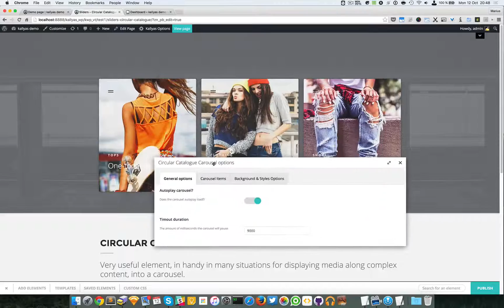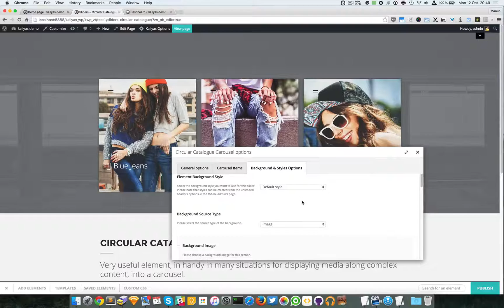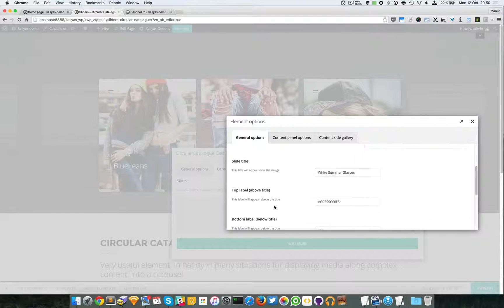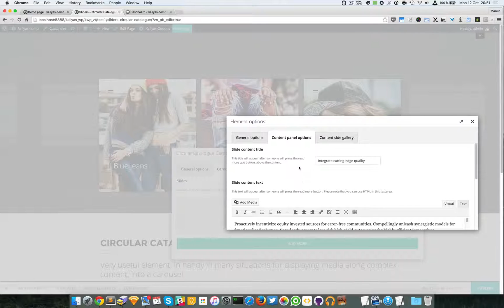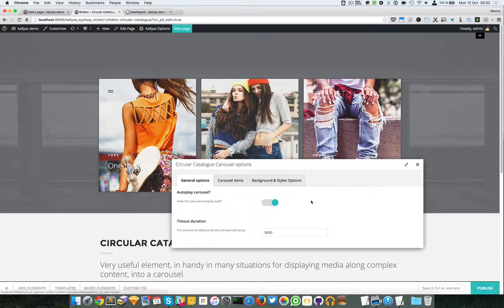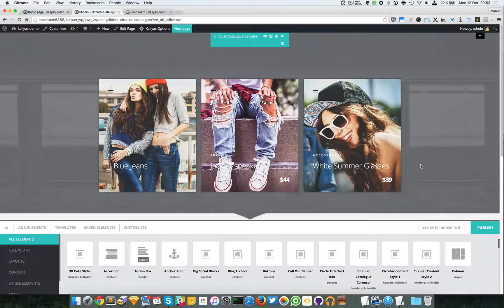Circular Catalogue (Page Builder Element in Kallyas WordPress theme v4.0 )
This video explains how to use the "Circular Catalogue" element in Kallyas's Page Builder.